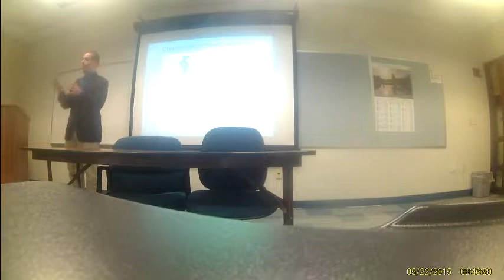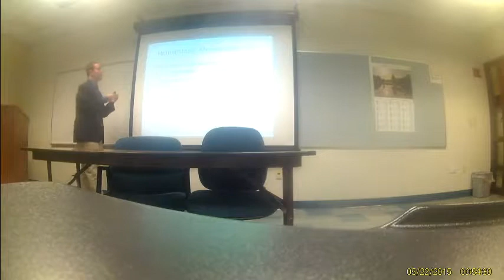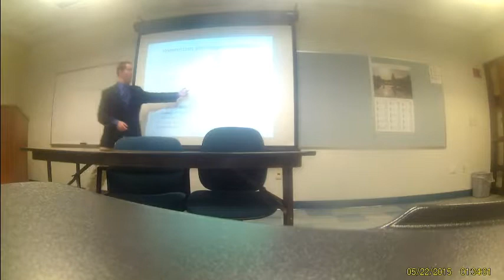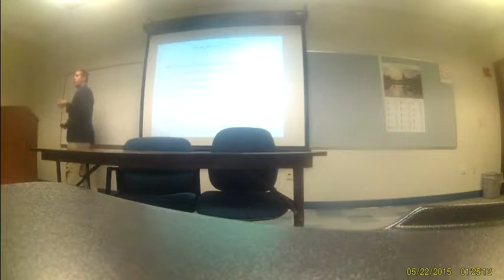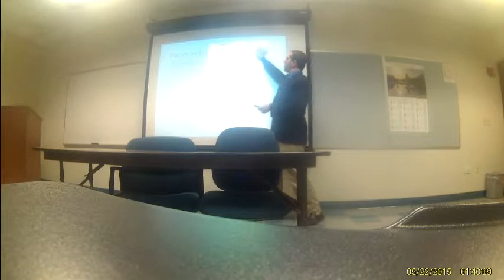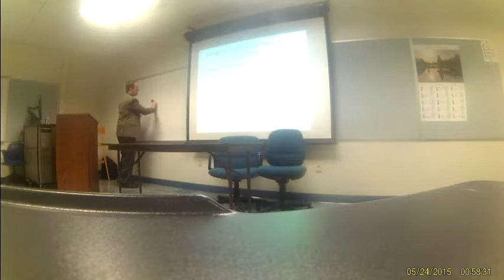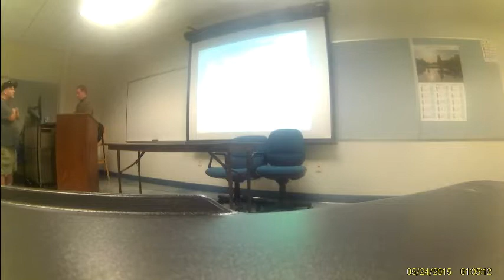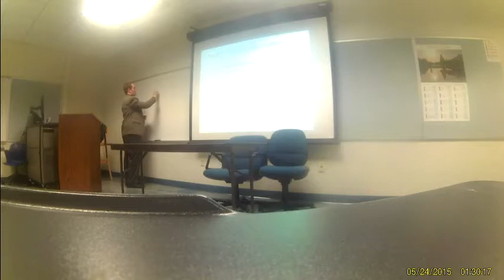Jahn BSC2084 Lecture 1 and 2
Intro and Chemistry